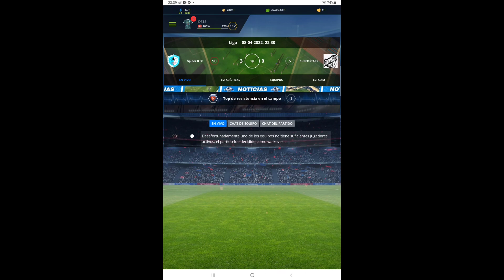Partido De Liga: Jornada 6 Spider B FC 3 - 0 SUPER STARS Temporada 18